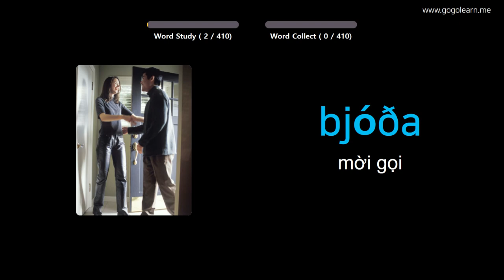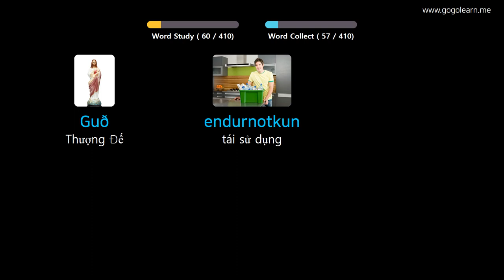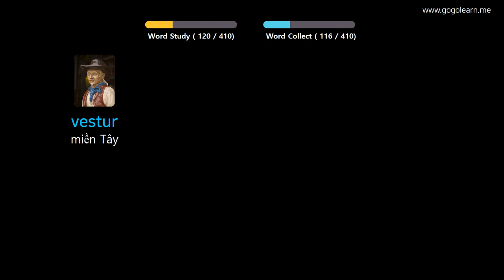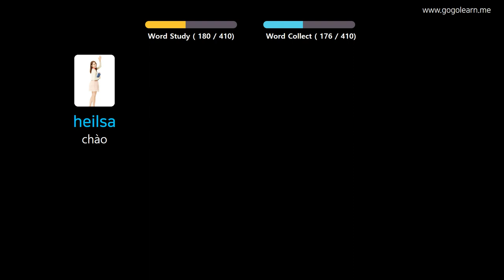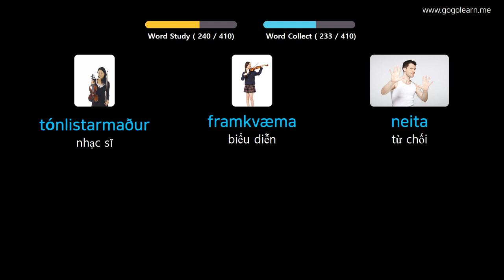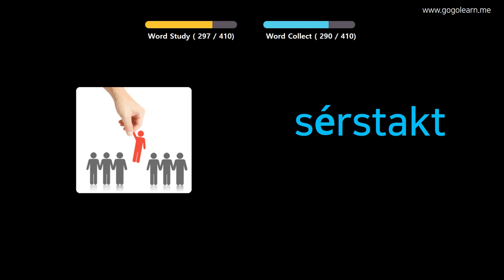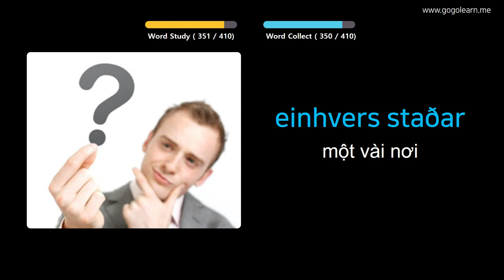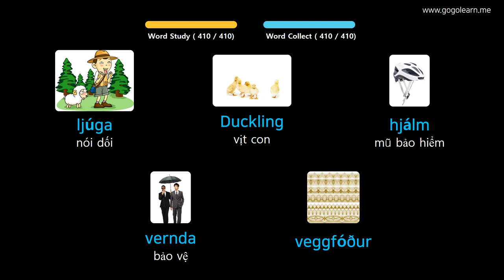Học Tiếng Iceland Qua Hình Ảnh |Từ Vựng Tiếng Iceland Trung Học Cơ Sở 2 | Golearn